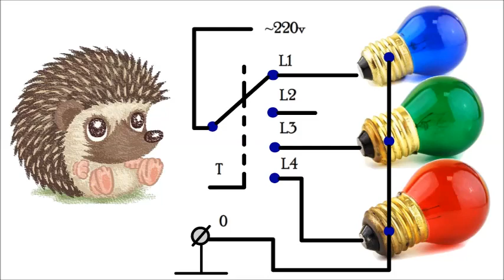НЕ ВЫБРАСЫВАЙ СТИРАЛЬНУЮ МАШИНКУ ! Вот что можно из неё сделать! МАТЕРА В ШОКЕ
BRT транзисторы DIGITAL TRANSISTORs Как его сделать самому из Старого советского П213